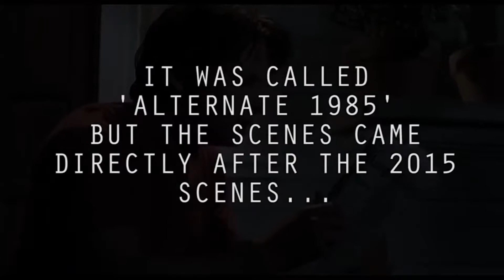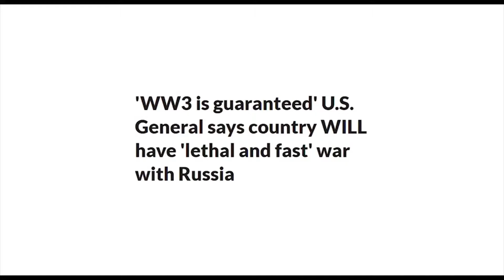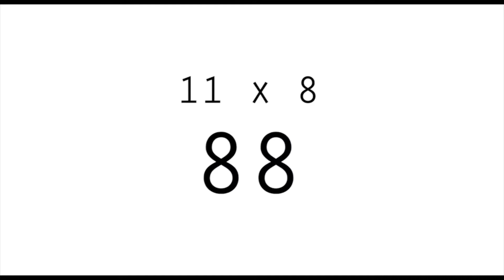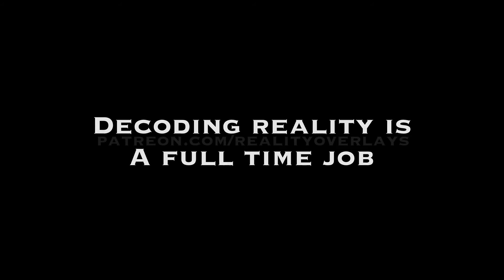CODE TO THE FUTURE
I can predict the future